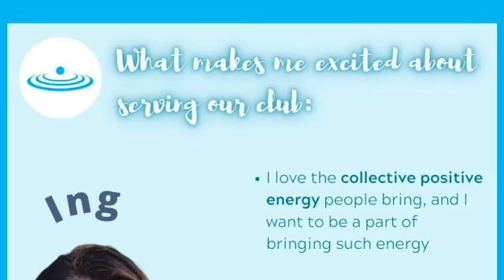Cool "Global Warming" With Inner Peace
Clear Your Mind By Your Monks (May 23,2021)